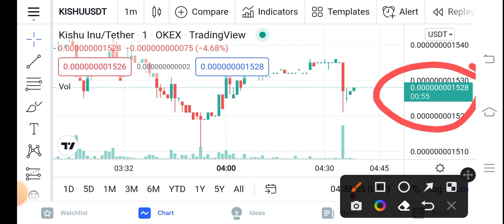Kishu Big Potential || Kishu inu Price Prediction Updates! Kishu Today Update